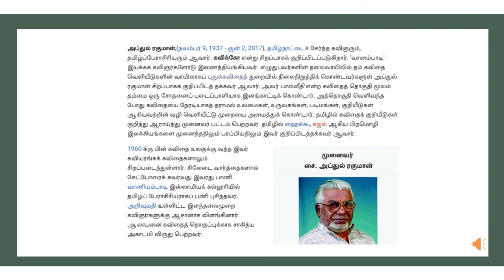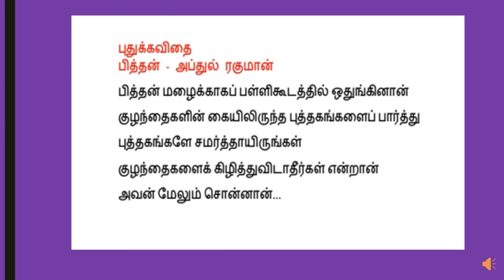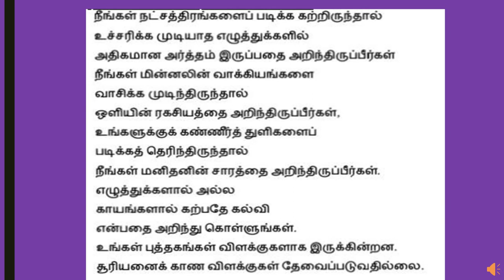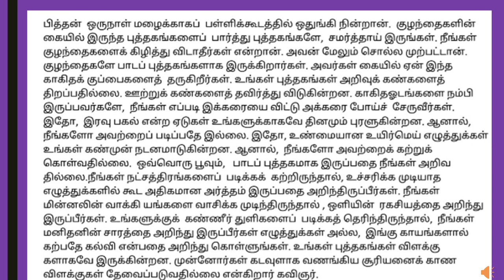கவிக்கோ அப்துல் ரகுமான் கவிதை - பித்தன் in Tamil by Dr.R.Chitralaya